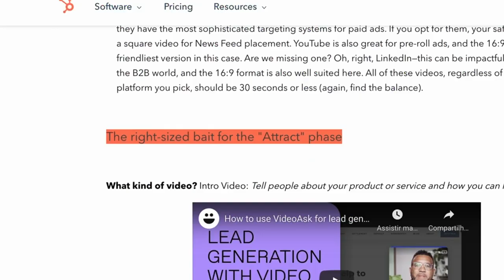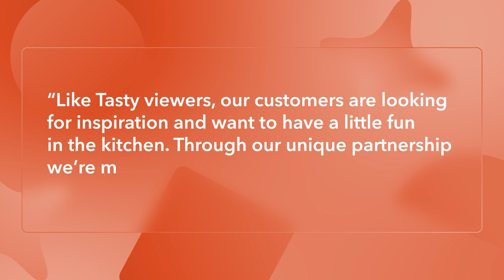How Buzzfeed Expanded From Digital Media To Selling Tasty Cookware At Walmart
In this video we’re breaking down how Buzzfeed was able to transform their Tasty cooking videos into Tasty cookware products that are now sold at Walmart! Both brands benefited from this partnership and we’re talking all about how it became a success.

📔 Favorite Free Certification Courses:
• Digital Marketing Certification: